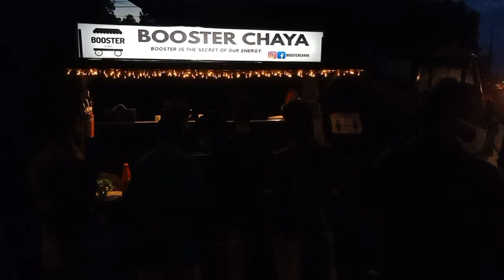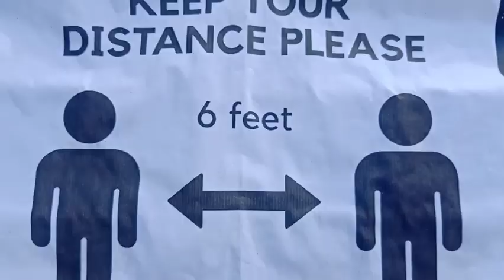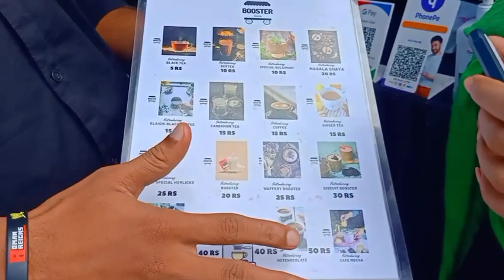ഇതാ variety ചായകളുമായി Boosterchaya👌kallisery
Normal ചായയും കോഫിയും കുടിച്ച് മടുത്തൊ എങ്കിൽ നമുക്ക് ഒന്നു മാറ്റി പിടിച്ചാലൊ _ എന്നാൽ ഇതാ Variety chayaയും ആയി Boosterchaya bestchaya chengannur choclatechaya masalachaya etc etc